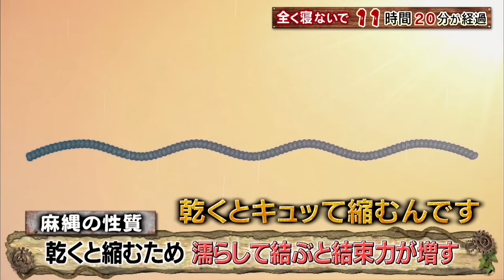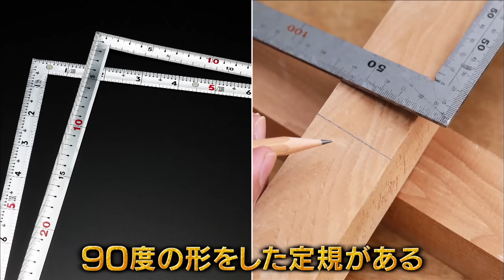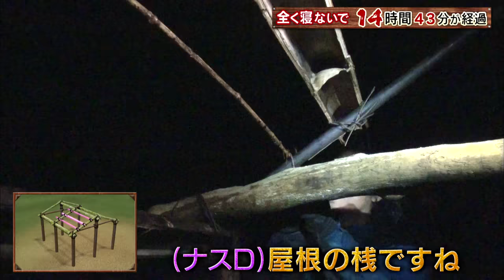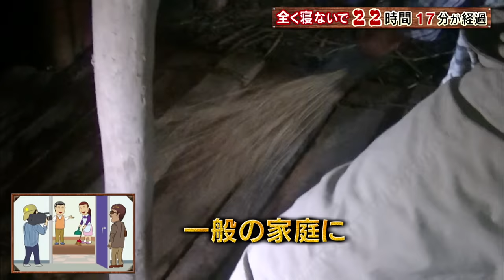【#27】ナスDの無人島で2泊3日0円生活!漂流物で家を建てる編/Desert Island Survival:Episode" Building a Shelter from Driftwood”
破天荒ナスDの無人島で
2泊3日0円生活
YouTube版。

草刈りを終え、
どんどん島を開拓していくナスD。

建築の材料は「島にある物だけ」。
一体、どんな家が完成するのか…。

ところで、前回の動画のコメントで
「スタッフの笑い声がホルヘさんに似ている」
との声が。

過酷なアマゾン取材やサバイバルロケですが
とにかく、撮影スタッフ、
現場ではよく笑っているそうです。

そんなスタッフの笑い声、今回の動画では
58回お聞きになれます。（※三浦調べ）

という事で「漂流物で家を建てる編」を
お届け致します。

※次回配信は
12月22日（土）夜10時10分を予定しています。